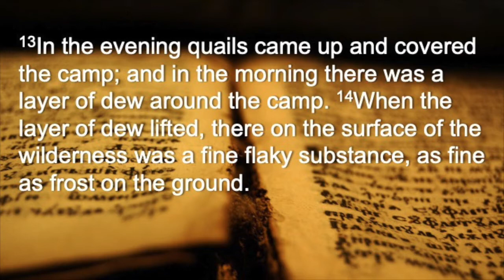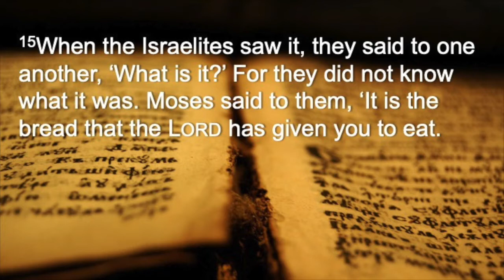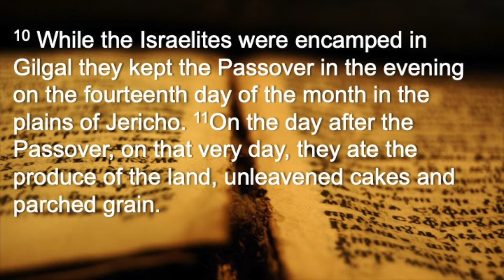Worship 032722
Worship for the fourth Sunday in Lent, 3/27.